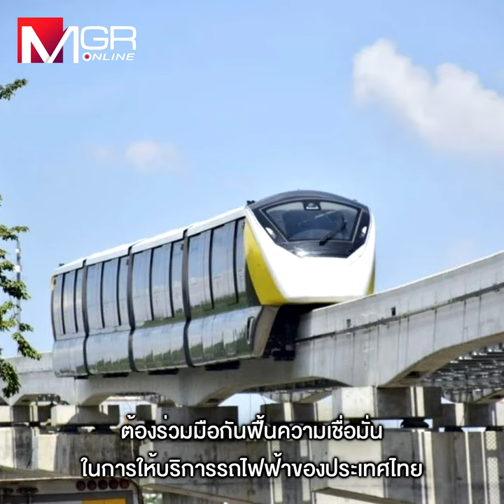ออกแบบชุดล้อใหม่ รถไฟฟ้าโมโนเรลสายสีเหลืองและสีชมพู เพิ่มระบบล็อก 2 ชั้น ทดสอบแล้วมั่นใจไม่หลุดซ้ำ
ออกแบบชุดล้อใหม่ รถไฟฟ้าโมโนเรลสายสีเหลืองและสีชมพู
เพิ่มระบบล็อก 2 ชั้น ทดสอบแล้วมั่นใจไม่หลุดซ้ำ